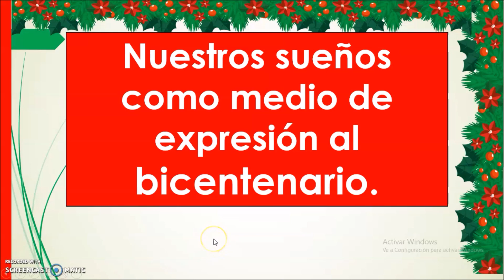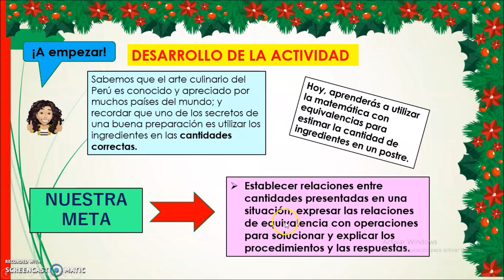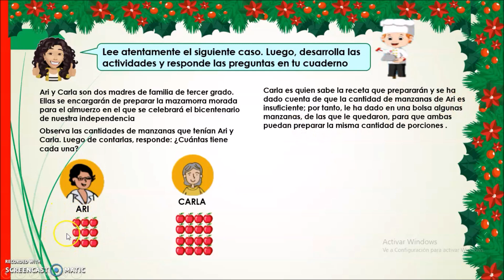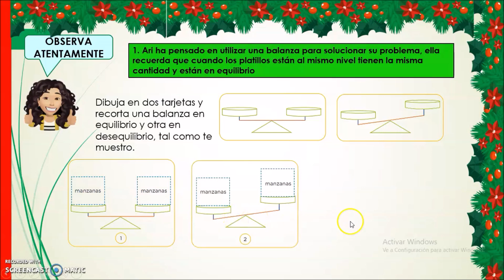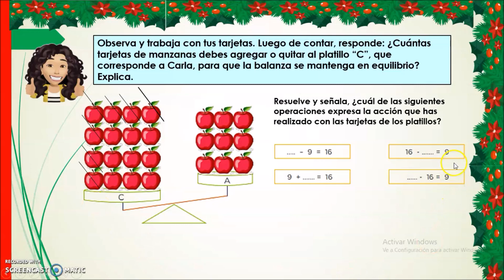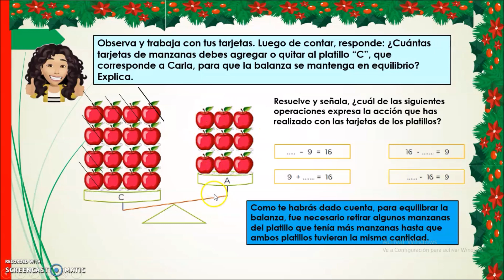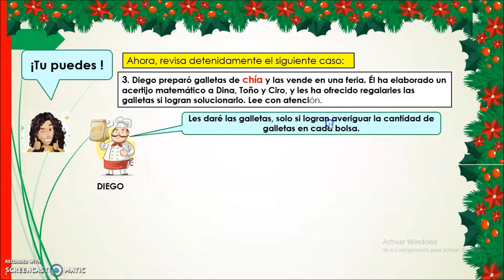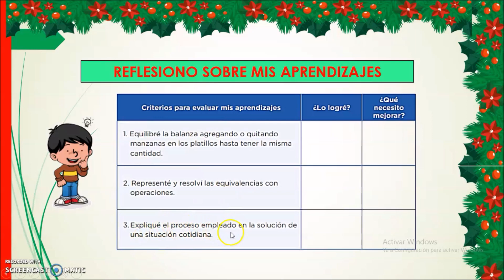RESOLVEMOS PROBLEMAS CON LA BALANZA 3° "D" MTDL - PRIMARIA